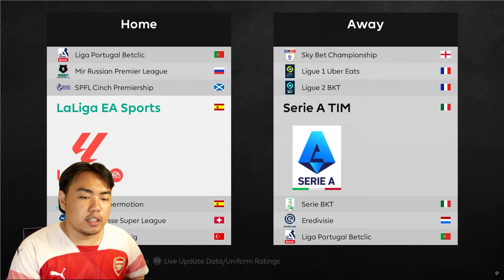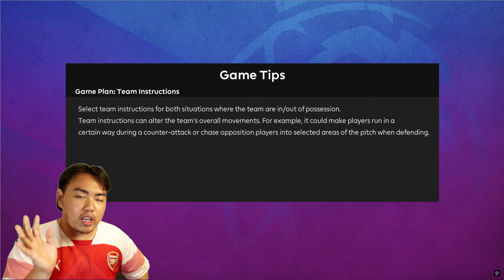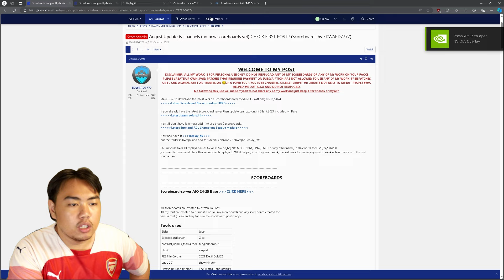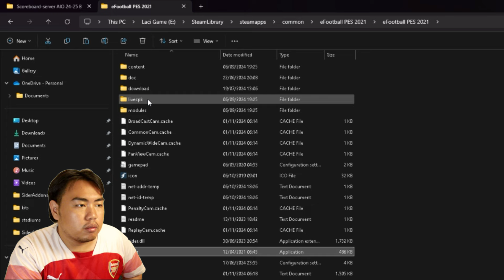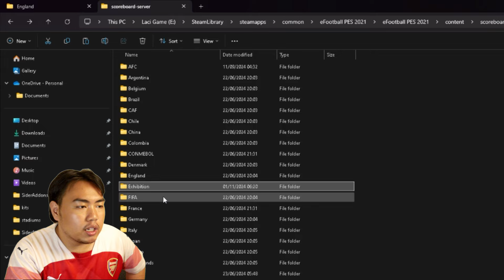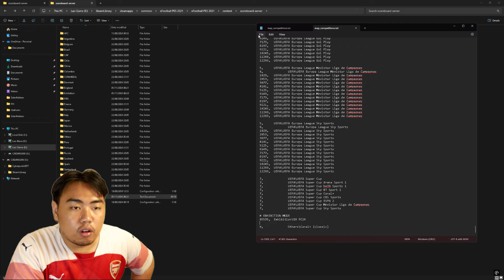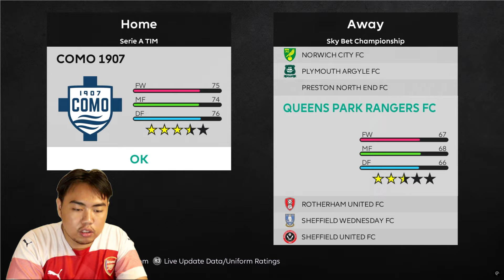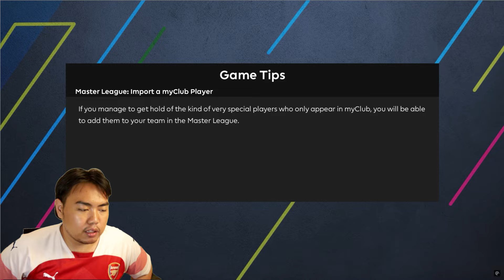NGOMONGIN PES 2021 PATCH VIRTUA RED & UPDATE PAPAN SKOR FC 24 DI PES 2021, KECE JUGA TERNYATA 😎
BUAT YANG MAU BELI HARDISK+ PATCH VIRTUA RED V8.6 TERBARU:
-MIDASFORCE 500 GB